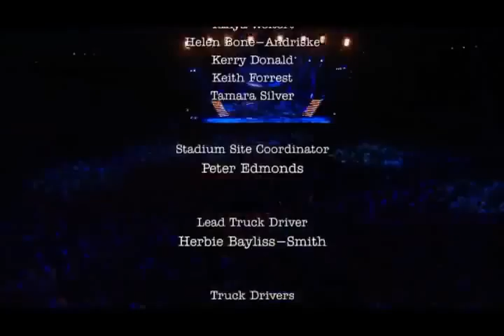Phil Collins - Sussudio (Live Finally... The First Farewell Tour - Paris - 2004)